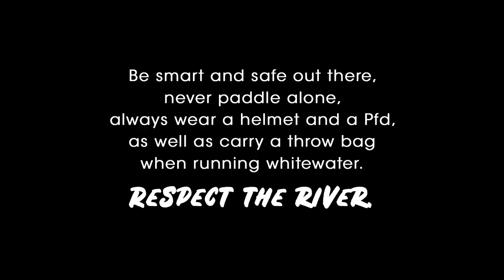40 Sec Raft Beater on Zambezi Rapid #18 (Entry #31 Beaters For All 2021)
Watch Zimbo paddler and Zambezi master of raft carnage, Sam Bradford on a memorable 40 sec beater on the infamous rapid #18 aka Oblivion.
By: Sam Bradford
Location: Zambezi river, rapid #18